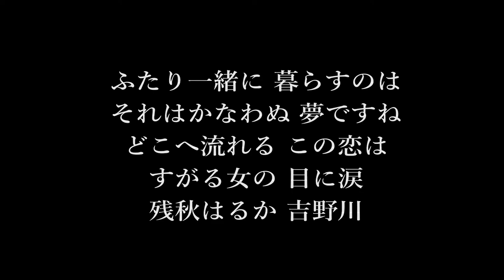阿波踊りTOKUSHIMA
吉野川は徳島県を西から東に流れる一級河川です。一本の沢から始まる雄大な流れは、谷間を縫って山を下りながら美しい峡谷をつくり、途中、奇怪な岩場を形成しつつ、下流には広大な徳島平野を作り上げ、流域に肥よくな土壌をもたらしました。 流域ごとに移り変わる景観の素晴らしさから「四国三郎」とも呼ばれ、古より人やモノ、文化を運ぶ“動脈”としての歴史を持ち、「母なる川」の風格をも持った四国最大の大河です。

吉野川の名の由来については、定かではありませんが「川岸が葦（よし）に覆われていたことから吉野川となった」とする説が有力です。坂東太郎とも呼ばれる関東の利根川や筑紫次郎の九州の筑後川と共に、日本を代表する大河川であり、暴れ川としても知られています。

吉野川は、四国西部に位置する高知県吾川郡いの町の瓶ケ森（標高1,897m）にその源を発し、四国中央部を四国山地に沿って東に流れ、敷岩で穴内川と合流した後、豊永から北に向きを変えて四国山地を横断し、銅山川、祖谷川などをあわせて三好市池田において再び東に向かい、岩津を経て徳島平野に入り、大小の支川を合わせながら第十堰地点で旧吉野川を分派して紀伊水道に注いでいます。

吉野川の流域は四国4県、12市14町2村にまたがり幹川流路延長は194km、流域面積は3,750km2で、四国全体の約20％にあたる広さを占めており、四国第一の河川であるばかりでなく、利根川の「坂東太郎」、筑後川の「筑紫次郎」と並び、「四国三郎」と称される日本でも有数の大河川です。

Tokushima is a pleasant coastal city and the prefectural capital of Tokushima Prefecture on the eastern side of Shikoku Island.
Tokushima is best-known for its amazing summer dance festival - the Awa Odori (Awa was the prefecture's old name.) - when over a million people gather in this city of about 270,000 people to participate in the 4-day street dancing from August 12-15 every year.
Tokushima is also the starting point for the "88 Sacred Temple" Shikoku Pilgrimage, which starts from Ryozenji Temple.
The 290 meter-high Mt. Bizan in the middle of Tokushima City provides a great birds' eye view of the city and its surrounds.
The nearby Naruto Whirlpools and the onsens in Kamiyama to the south-west of Tokushima are also popular spots.

Tokushima Attractions
The Awa Odori Kaikan (Tel: 611 1611; open daily 9am-5pm; closed 2nd & 4th Wed. of the month) is Tokushima's main sightseeing attraction, especially if you cannot make the big communal dance event in the Obon period in August.
The five-storey museum building has exhibits relating to the Awa Odori event, including daily dance performances on the second floor, and electronic dance machines where you can try out the fancy footwork. There are also posters advertising the dance going back through the years, and exhibits of the happi coats and straw hats worn by the dancers. The fifth floor has a ropeway station to the top of Mount Bizan (610 yen one-way).
The Awa Odori supposedly dates back to 1587, when the local lord Hachisuka Iemasa, kicked off the celebration on the completion of his castle.
The castle is no longer standing, but the party has continued.
The dancers' famous refrain as they samba their way through the streets can be roughly translated as: "The dancing fool and the watching fool are both foolish. So why not get up and dance?"
Ride the ropeway or walk up Mount Bizan for wonderful views of the Yoshino River delta, and Awaji Island and the Inland Sea in the distance.

On the summit is a Burmese-style pagoda dedicated to Japanese soldiers killed in Burma in World War II, and the quirky Moraes Hall (Tel: , dedicated to the Portuguese adventurer Wenceslau de Moraes (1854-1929), who lived out his later life in the area. Moraes is considered the "Portuguese Lafcadio Hearn," of whom he was a contemporary.
At the base of Mount Bizan to the left of the Awara Odori Kaikan is a small temple from where the walk up the hill begins. The temple dates from 1614 and the garden costs 300 yen to enter.
On the other side of Awara Odori Kaikan is Teramachi, an area of historic temples. Moraes is buried in Choonji and the nearby Mt. Otaki is a local cherry-blossom viewing beauty spot lined with yakimochi (grilled rice-cake) shops.